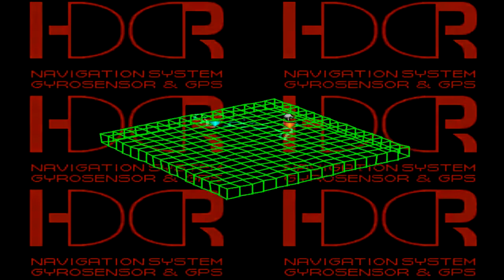Front Mission 3 Ep.46 Emir's Story [ Poor Greg ]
Welcome to a Let's Play of Front Mission 3! This will focus on Emir's story and we will finish this whole game together, one battle at a time. Let's try and get as many Platinum Medals as possible in each scenario! :)
~VT